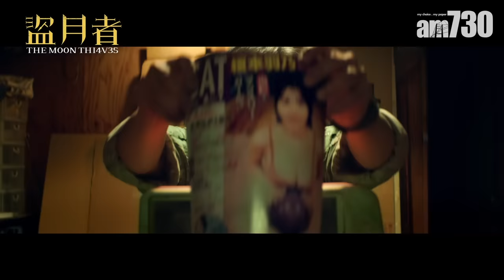盜月者專訪｜白只與Edan爆出「真火花」驚險逃跑｜ 為張繼聰學鐵騎 爆發男人的浪漫｜張繼聰享受香港拍戲：有得演已經賺咗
今年的3套港產賀歲片，張繼聰一人佔兩套，其中《盜月者》更與相識多年的好兄弟白只拍住上，從讀演藝學院到各自投身演藝界，見證彼此成長，白只更特地為阿聰考電單車牌，與好兄弟騎鐵遊日本，果真是男人的浪漫。兩人與MIRROR三子姜濤、盧瀚霆(Anson Lo)和呂爵安(Edan)合力奉上偷龍轉鳯的偷錶故事，戲裡戲外都是前輩帶新人的格局，兩人對3位鏡仔每事問好學態度，大表欣賞，阿聰指3子很快就能調節演法，「如果覺得佢哋演得實淨咗，轉了另一種風格，係佢哋努力得來的。」初次與3鏡合作的白只，就大爆與Edan擦出「真火花」，遇上從演最驚險的一次。

bmgproductionmusic